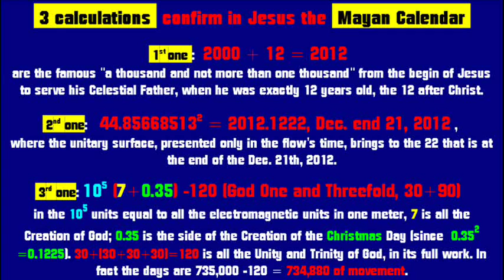Escatological Christian expectation and the Mayan Calendar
To can be found, in the great sea of Youtube... the difference concerns the titles but not the substance